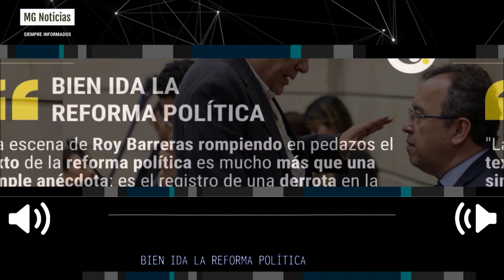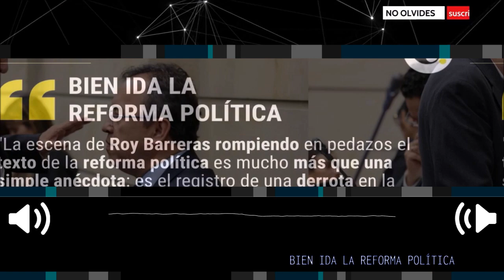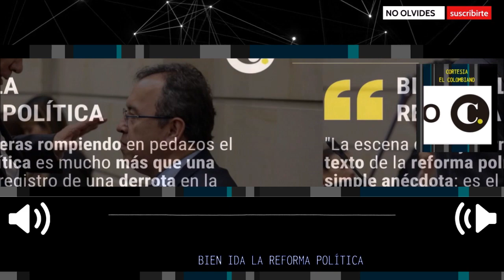EXCELENTE NOTICIA 📢 PRIMERA GRAN DERROTA DEL GOBIERNO EN EL LEGISLATIVO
BIEN IDA LA REFORMA POLÍTICA
La escena de Roy Barreras rompiendo en pedazos el texto de la reforma política es mucho más que una simple anécdota: es el registro de una derrota en la que pierden Roy y el gobierno pero ganamos los colombianos”.